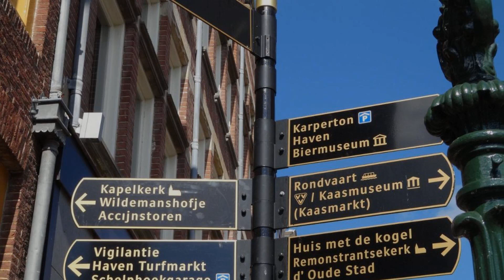RITCH Hotel Alkmaar, Alkmaar, Netherlands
About Property:
RITCH Hotel Alkmaar is set in Alkmaar, 40 km from A'DAM Lookout and offers air-conditioned accommodation with free WiFi, as well as access to a terrace.

All units feature a fully equipped kitchen with coffee machine, a living room with a flat-screen TV and private bathroom with a hairdryer and a shower. A fridge, an oven and dishwasher are also offered, as well as a kettle.

A bicycle rental service is available at the apartho...
Property Type: Hotel
Address: 1 Dubbelebuurt, 1811 KK Alkmaar, Netherlands
Searching For
1. RITCH Hotel Alkmaar - Alkmaar - Netherlands
2. RITCH Hotel Alkmaar - Alkmaar - Netherlands Address
3. RITCH Hotel Alkmaar - Alkmaar - Netherlands Rooms
4. RITCH Hotel Alkmaar - Alkmaar - Netherlands Amenities
5. RITCH Hotel Alkmaar - Alkmaar - Netherlands Offers and Deals
Audio Credit:
Track Title: Blank Slate
Artist: VYEN